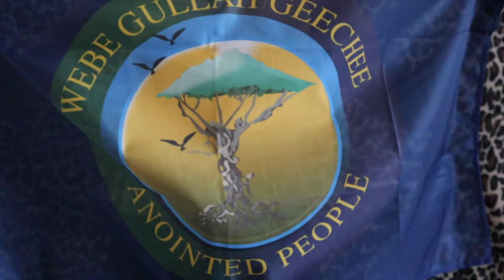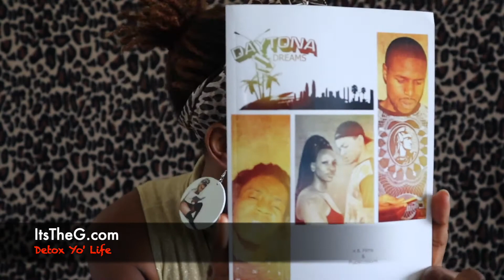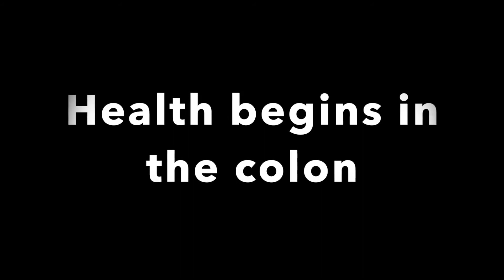Gullah Wars /Coalitions/Subscriber Shout Out/Giveaways and More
(Get FIT Life water bottle)

G-Gang- Where ya' at?

(Get the scoop on Yoni Health and Yoni Eggs)

Like my earrings?

Gullah Geechee coalition
Gullah Wars
Dr. Sebi
Truth
History

ItsTheG.com
Detox Yo' Life